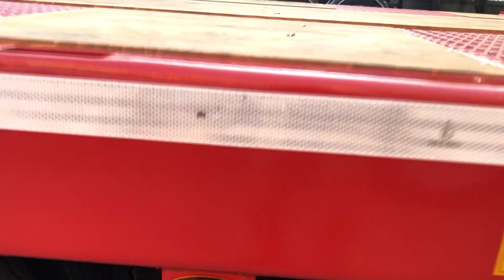Drawbar Trailer with Spring Mechanism Rear Ramps - OZMEN DAMPER TRAILER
Drawbar Trailer with Spring Mechanism Rear Ramps GENERAL VIDEO
OZMEN DAMPER TRAILER - KONYA/TURKEY

We are a semi trailer manufacturer in Turkey. OZMEN DAMPERTRAILER CO. FROM TURKEY

Summary of Details:
2 / 3 / 4 Pieces Axle Combinations
17.5/19.5/22.5 Drum or Disc Brake Axles
Air Suspension or Mechanical Suspension
50 or 57.5 mm Drawbar Eye
Extendable (Manuel or Pneumatic) or Fixed Drawbar Arm
Rigid or Turntable Drawbar System
Load Securing and Lashing Rings / Hooks Combinations
Various Types of Front Wall (Optional)
Lighting and Electrical System
ABS/EBS Brake System
Alu. or Steel Dropsides with locks (Optional)
Alu. or Steel Front Wall (Optional)
Extendable Chassis or Extend. Rear Tail (Optional)
Container Locks (Optional)
Stake Holes (Optional)
Steel Baskets (Optional)
Spring Rear Ramps or Hdyraulic Rear Ramps